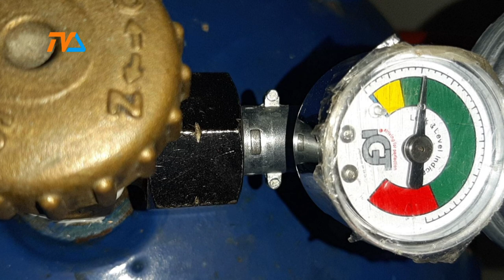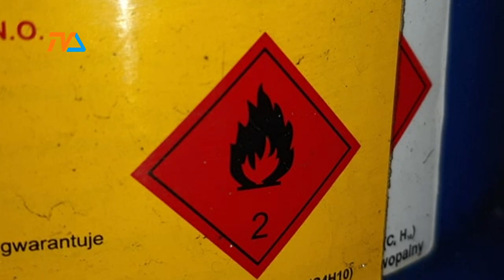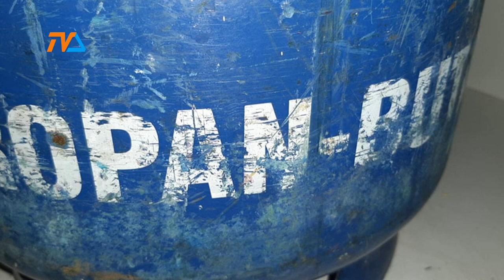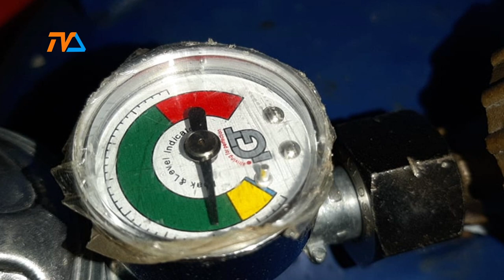Jak bezpiecznie używać butli z gazem? |TVSUWAŁKI